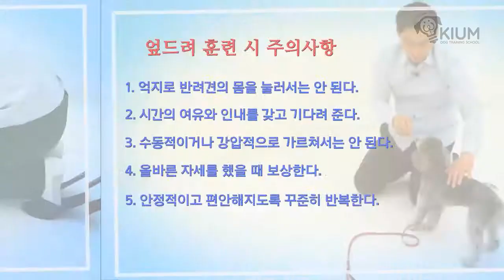[이웅용의 강아지 심리백과] 4 03 1 엎드려훈련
‘이웅용 강아지 심리백과’ 중 키움애견스쿨 이웅용 소장의 훈련법